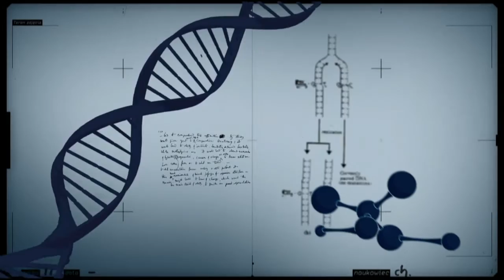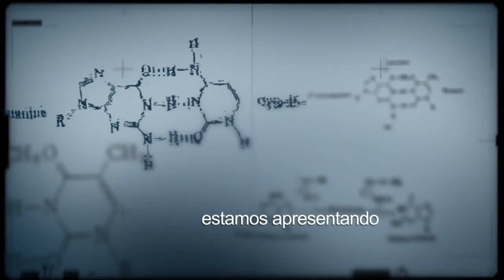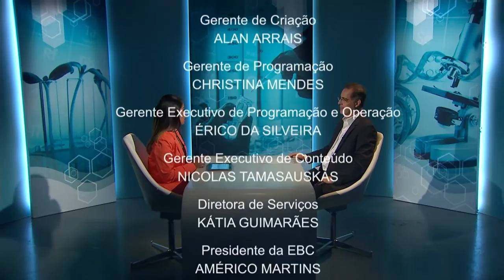Saneamento básico na área rural é o tema desta edição do Conexão Ciência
CONEXÃO CIÊNCIA - 29.03.16: O programa mostra as tecnologias desenvolvidas pela Embrapa para a falta de saneamento básico na área rural. O pesquisador Wilson Tadeu Lopes é o convidado.